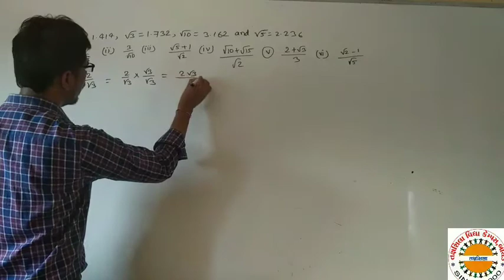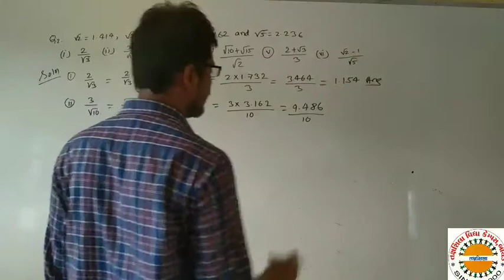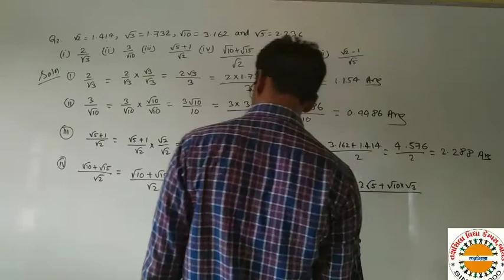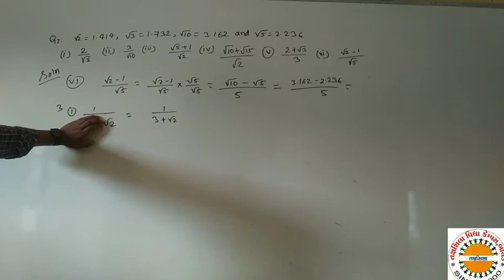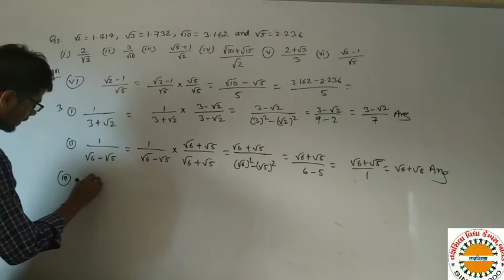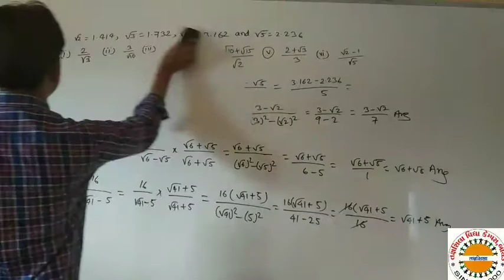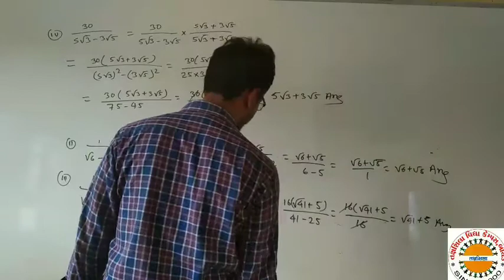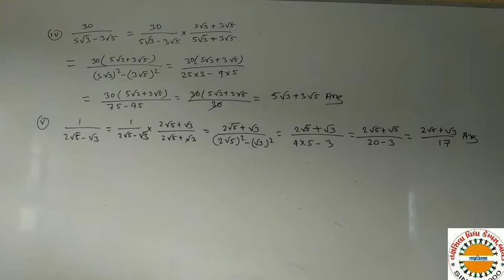Std 9 math chap 3 lec 3